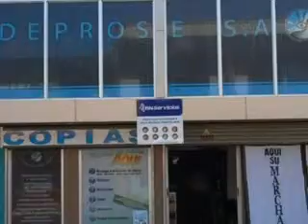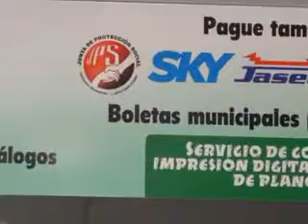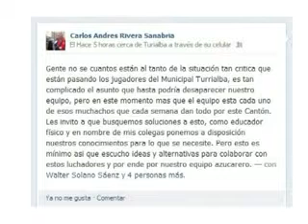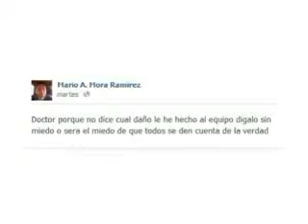Entrevista con el Doctor Granados.